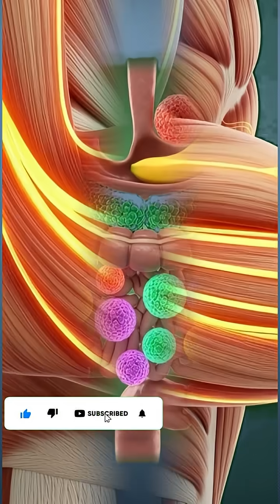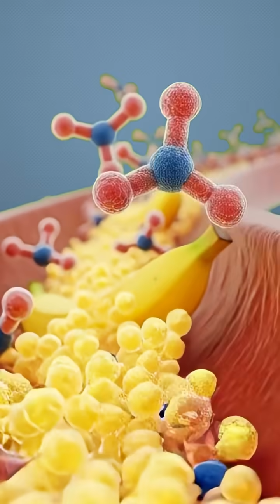What Happens Inside Your Body After Eating a Banana? | 3D Medical Animation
Discover what really happens inside your body after eating a banana — shown in ultra-realistic 3D medical animation.
From the moment the banana enters your mouth, to digestion, absorption, benefits, and even possible side effects… this video visualizes everything with cinematic clarity.

You will see:
🍌 How a banana breaks down inside the stomach
🧠 How it boosts brain function
💪 How muscles get nourished
🦠 How your gut microbiome grows stronger
⚡ How the body gets a natural energy boost
❗ AND the possible side effects that some people may experience

This is one of the most accurate, visually stunning, and educational banana digestion videos you will ever watch.

If you enjoy 3D anatomy, medical animations, or nutrition science, this video is made for you.

📌 CHAPTERS

00:00 – Introduction
00:05 – Banana enters the body
00:20 – Stomach digestion
00:35 – Nutrient absorption
00:48 – Benefits inside the body
01:10 – Side effects explained
01:25 – Final conclusion#guthealthyfoods